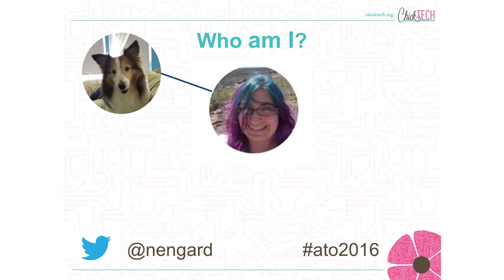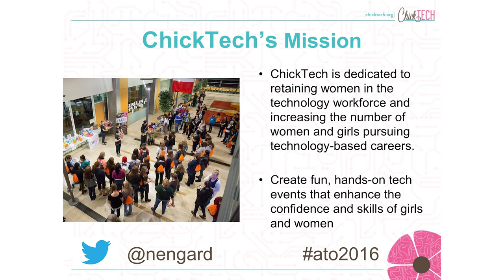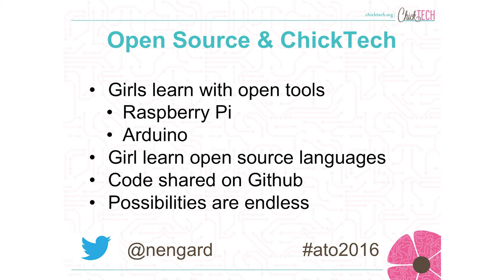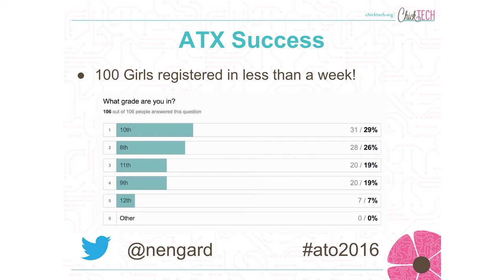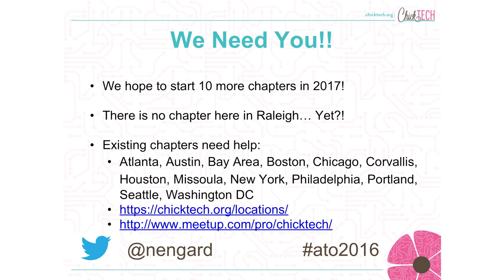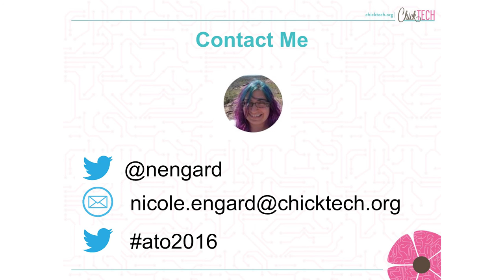ChickTech's mission and 2017 goals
ChickTech needed an Austin chapter.

National organization that focuses on retaining women in tech, focused mostly on high school students.

Teachers can nominate students who have an aptitude for tech but aren't involved yet.

ChickTech hopes to have 10 more chapters in 2017!